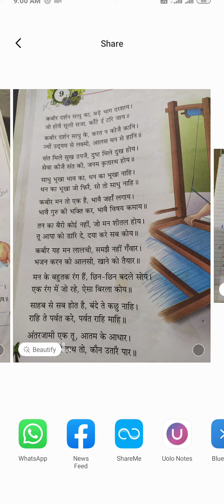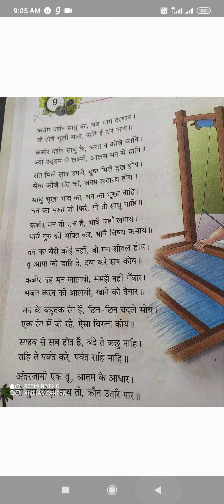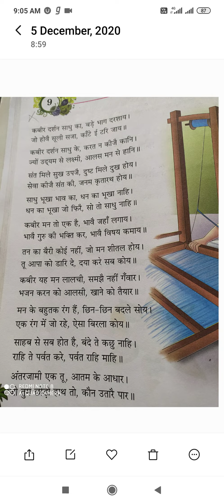Class-5 Subject-Hindi Reader Chapter-9 Reading